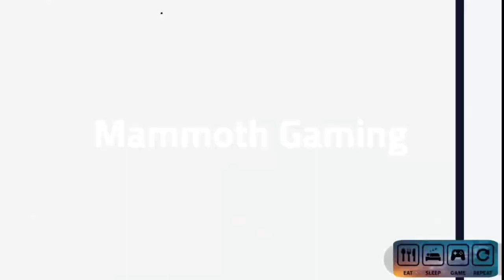Off The Road - OTR Open World Driving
Features:
-Explore beautiful landscapes
-43 off-road cars to unlock and drive
-Driveable boats, helicopters
- LAN Multiplayer
-Climb hills
-Transport goods
-Beat challenges
-Endless fun